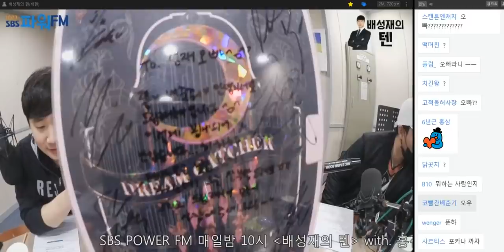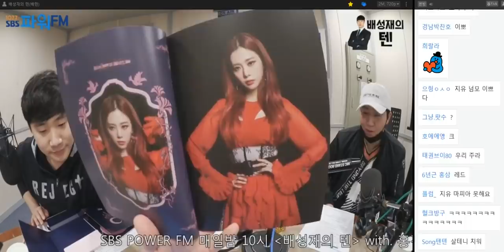20190307 배성재의 텐 콩까지마피아 with 드림캐쳐 지유, 홍진호 (feat. 배반게리온)